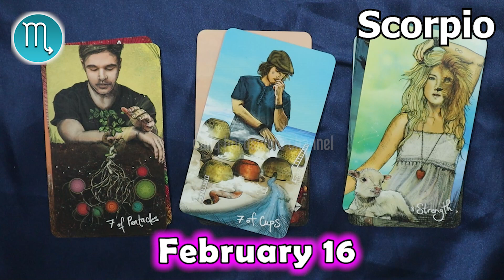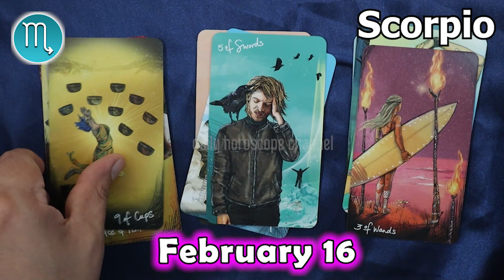❎ HOROSCOPE FOR TODAY ❎ SCORPIO DAILY HOROSCOPE TODAY February 16 2023 🌞 tarot horoscope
Scorpio Horoscope February 16, 2023
Daily horoscope Scorpio 16 February 2023
Horoscope Scorpio February 16, 2023